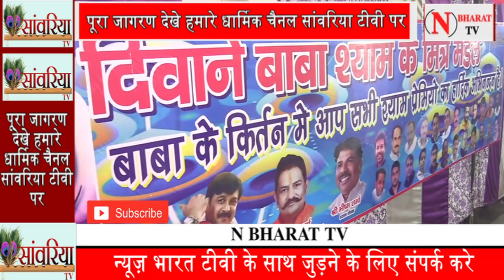नववर्ष के आगमन पर भीष्म शर्मा ने घौंडा में कराया बाबा का भव्य जागरण